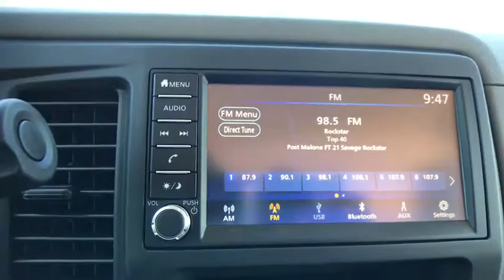2019 Nissan NV Cargo NV1500 San Antonio, Austin, Houston, New Braunfels, Helotes, TX N93502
2019 Nissan NV Cargo NV1500
2019 Nissan NV Cargo NV1500 S V6 - Stock#: N93502 - VIN#: 1N6BF0KM5KN803302

Gunn Nissan
12838 San Predro

2019 Nissan NV1500 S
GRAY  CLOTH SEAT TRIM  -inc: water-repellant feature w/vinyl wear bolsters,[L92] ALL SEASON RUBBER FLOOR MATS,[B92] SPLASH GUARDS (SET OF 4),GRAY  VINYL SEAT UPHOLSTERY,GLACIER WHITE,Rear Wheel Drive,Power Steering,ABS,4-Wheel Disc Brakes,Brake Assist,Brake Actuated Limited Slip Differential,Steel Wheels,Tires - Front Performance,Tires - Rear Performance,Conventional Spare Tire,Intermittent Wipers,Variable Speed Intermittent Wipers,Third Passenger Door,Power Door Locks,Daytime Running Lights,AM/FM Stereo,MP3 Player,Bluetooth Connection,Auxiliary Audio Input,Steering Wheel Audio Controls,Bucket Seats,Adjustable Steering Wheel,Trip Computer,Keyless Entry,A/C,Cloth Seats,Vinyl Seats,Power Windows,Traction Control,Stability Control,Front Side Air Bag,Tire Pressure Monitor,Driver Air Bag,Passenger Air Bag,Front Head Air Bag,Back-Up Camera